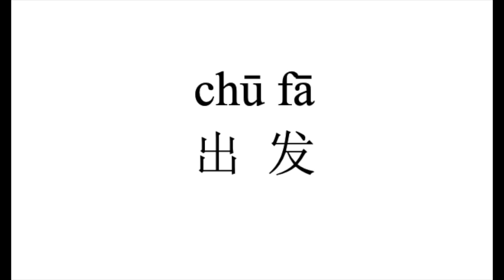618 How to pronounce 出发（chu fa) in Chinese?|普通话水平测试用普通话词语表（表一）